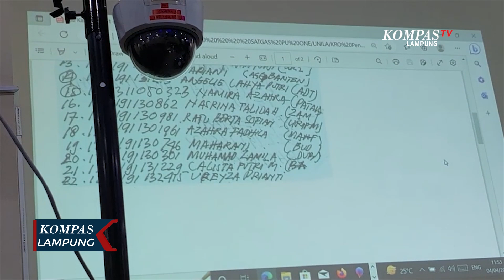Sidang Lanjutan Kasus Suap dalam Penerimaan Mahasiswa Baru Jalur Mandiri Universitas Lampung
LAMPUNG, KOMPAS.TV - Dalam sidang suap penerimaan mahasiswa baru jalur mandiri Universitas Lampung terdakwa mantan Rektor Karomani menjadi saksi atas terdakwa Heriyandi dan M Basri.

Dalam sidang, Karomani mengungkap seorang yang mengaku keponakan dari Gubernur Lampung Arinal Junaidi bernama Parera ikut menitipkan 2 nama calon mahasiwa untuk bisa lolos di Fakultas Kedokteran Unila.

Baca Juga 2 Pasutri di Lampung Menjadi Korban Dukun Mbah Slamet di

Selain itu, dari 2 nama mahasiswa titipan yang diloloskan tersebut, saksi karomani juga mengaku menerima uang senilai Rp500 juta.

"Mereka datang sendiri ke kantor dan mengaku keponakan bapak Arinal. Saya ambil uangnya Rp500 juta," ujar Karomani (saksi).

Meski yang menitipkan mengaku sebagai keponakan Gubernur Lampung, namun saksi Karomani menyebut tidak mengetahui hubungan 2 mahasiswa yang diloloskannya dengan Gubernur Arinal Djunaidi.